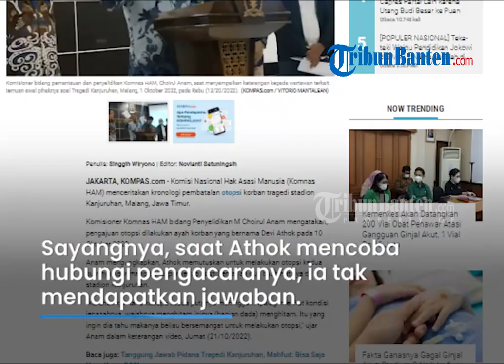Korban Tragedi Kanjuruhan Putuskan untuk Batalkan Autopsi usai Disantroni Polisi Berkali-kali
TRIBUNBANTEN - Komnas HAM menuturkan bahwa keluarga korban tragedi Kanjuruhan memutuskan untuk membatalkan autopsi karena kerap didatangi kepolisian.

Ia juga merasa tak mendapatkan pendampingan hukum hingga merasa resah.

Komisioner Komnas HAM, M Choirul Anam menjelaskan bahwa keluarga korban bernama Devi Athok mengajukan autopsi pada 10 Oktober 2022.